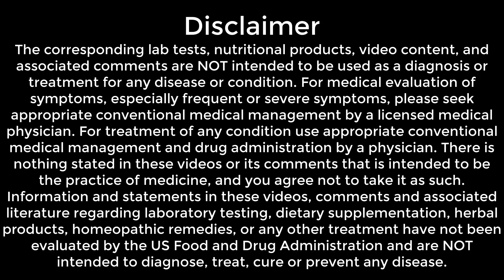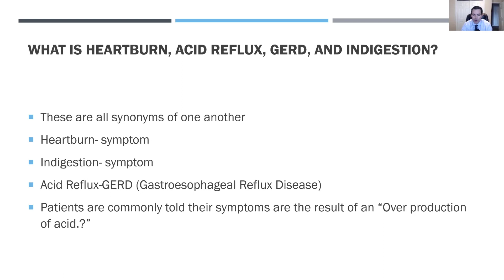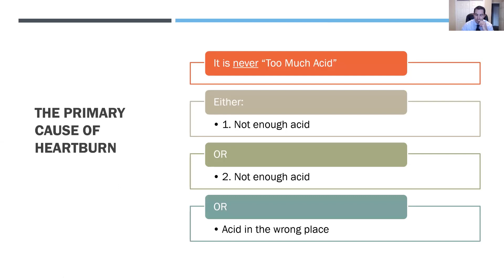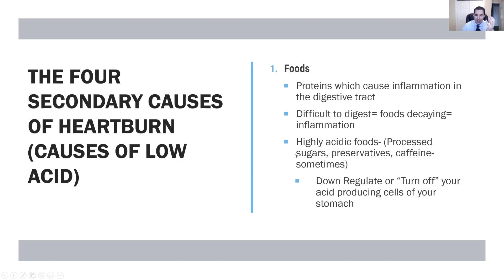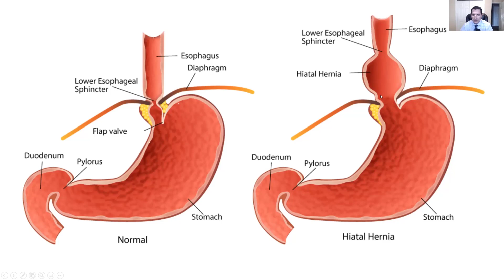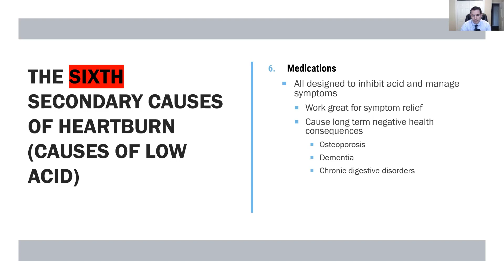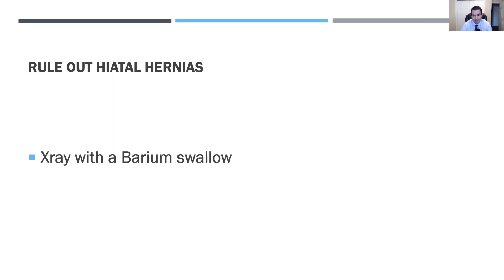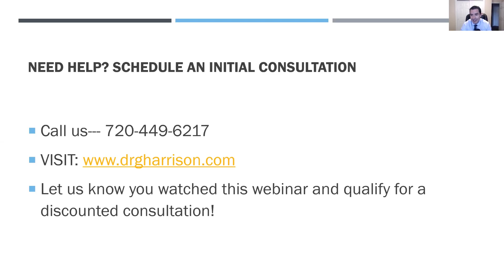Getting Rid of Heartburn and Indigestion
Learn the root causes of heartburn, indigestion and what you can do about it. Learn the strategies required to getting rid of heartburn and indigestion safely and effectively.